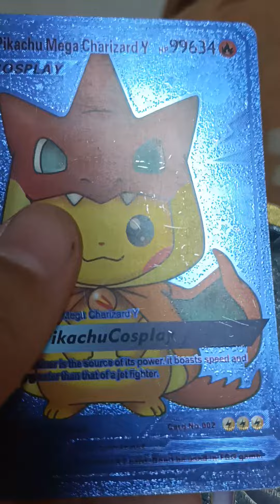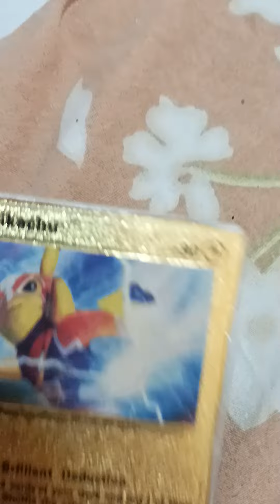stolen pokemon cards